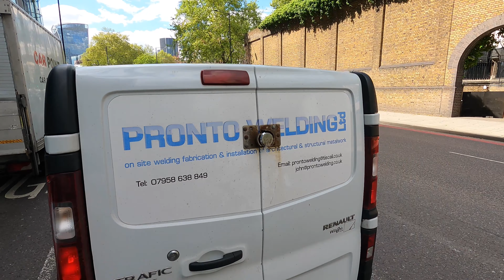Ride with me 1,tower bridge, London, UK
See London through the eyes of a cyclist 😏👍